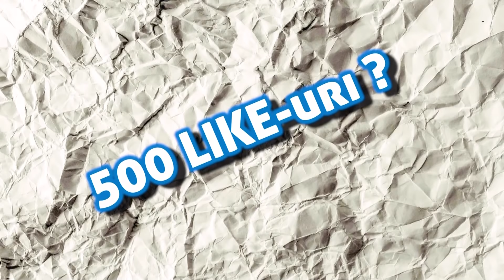Filmăm un videoclip nou🎥 Making of - Cântece cu dans și mișcare pentru copii. Ciao Patricia vlog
In vlogul de azi va arat cum se filmeaza un videoclip pentru copii, impreuna cu prietenele mele de la Picaturi Muzicale si Gurinel TV
Distractie la maxim in LUMEA COPIILOR!